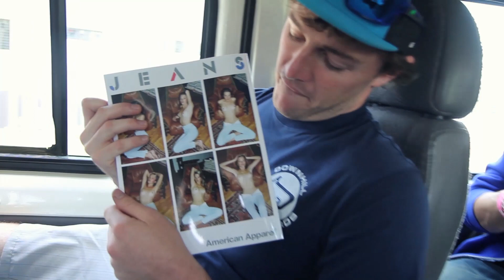Greener Pastures EP1 - Traveling - Featuring John Barnet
Downhill skateboarding gives us the unique opportunity to search out our next skate location in some of the most unique and extreme places in the world.  Be it in our own town, country or making our way slowly uncovering the globe to embrace each opportunity to hone our skills.
This small country of switzerland offers countless diverse challenges within a relatively short drive during the filming of Greener Pastures we covered one thousand kilometres traveling to each of the ten locations. (not including skating) over thirteen days before making our way to Kozakov the first European IGSA World Cup race in Czech Republic.
In many cases traveling becomes more the adventure than skating when in search of our next campsite, meal or stunning view. "the van" becomes a place of refuge which all skaters can relate to.
In Greener Pastures a magic wheel is used to create a metaphor for how each of us are connected. No matter who we ride for, what we ride, or how we ride it we are all brought together for a common passion.

Producer: Patrick Switzer
Director: Vit Hasek, 3Heads Production